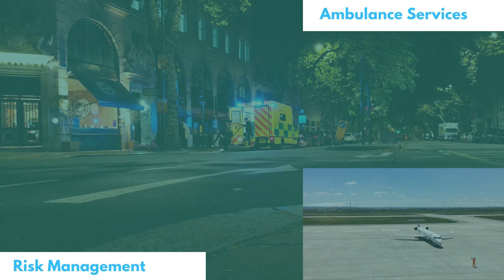Emergency Response & Assistance Services in Nepal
We are here to assist 24/7 in Nepal! Assistance Provider!
Remember us for Emergency Medical Response (EMR), Travel Assistance, Rescue Services, Medical Services, and Free Medical Consultation* in Nepal.

Asistencia en el Himalaya - Proveedor en Nepal.
Servicios en los que nos enfocamos Evacuación - Rescate de Campo - Servicios Médicos - Traslado COVID

Build Secure; Anytime-Anywhere! - Worldmed Assistance Global